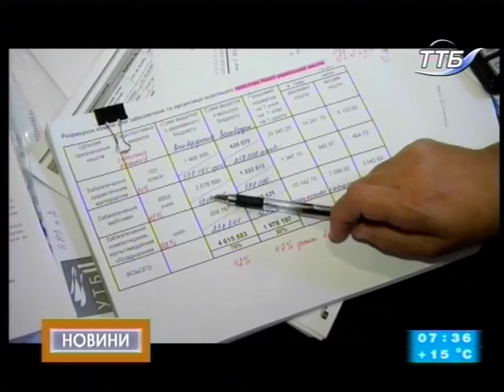13.09.2018. Новини. 7:30